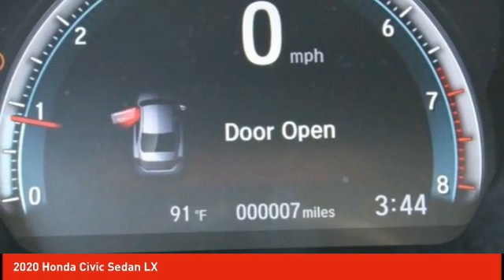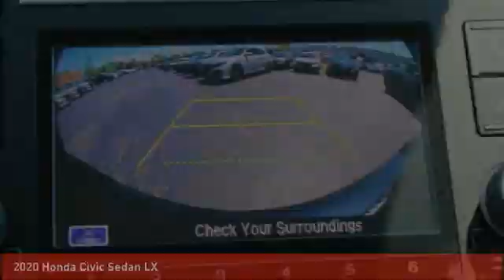2020 Honda Civic Sedan Schlossmann Honda City Inventory 01474